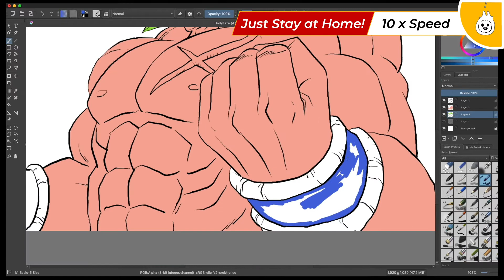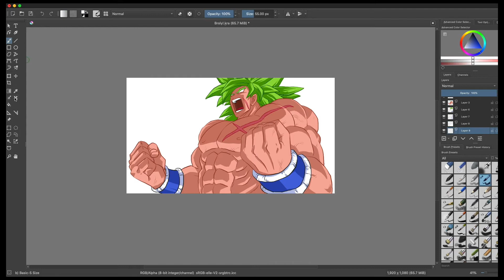How I Draw : Broly . MCO Week+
Hello beautiful peoples!

Broly!
Timelapse of my drawing

Stay save everyone, just stay at home!